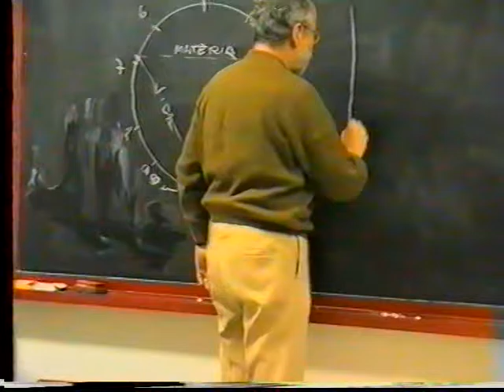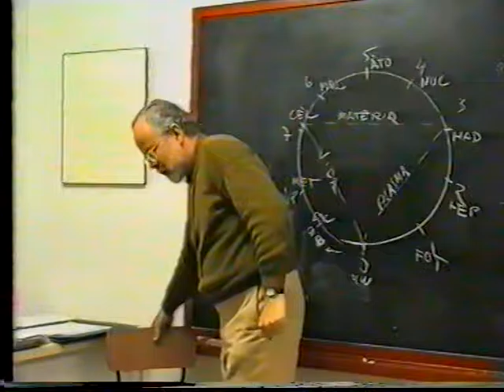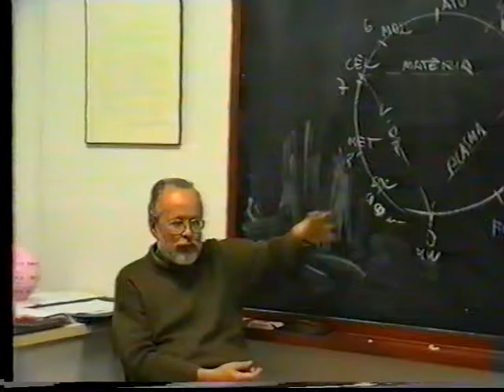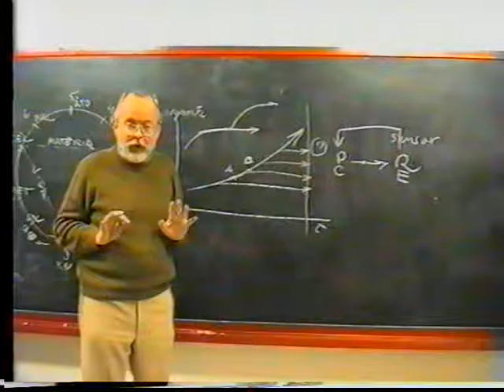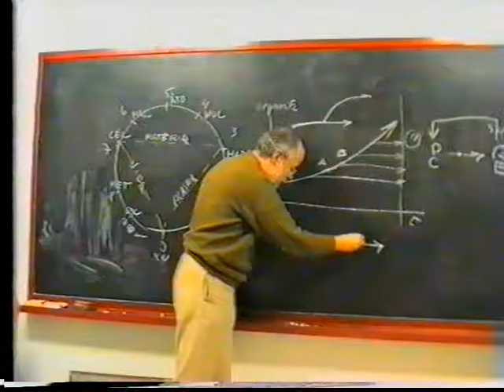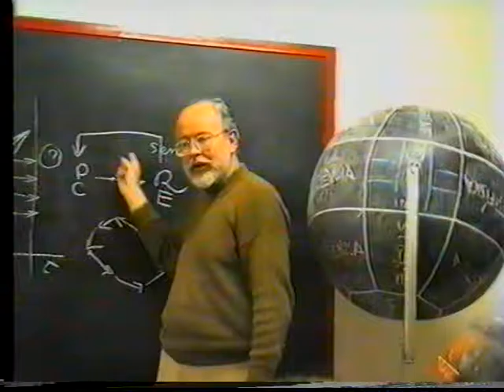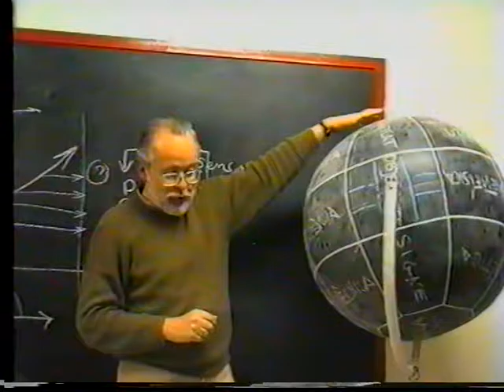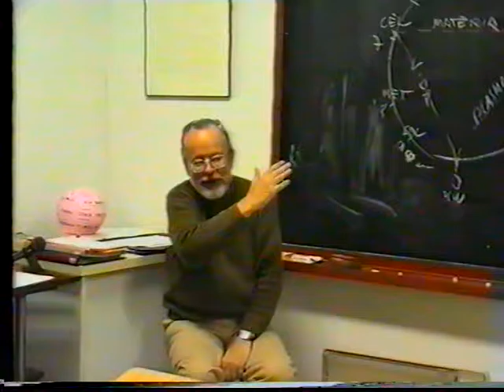18.- Vers una mentalitat global - 29/04/1993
Parla: Lluís Maria Xirinacs. Data d'emissió: 29 d'abril del 1993. Lloc: Barcelona. Durada: 1 hora, 35 minuts i 07 segons. Data de publicació: 22 de setembre del 2016. Idioma: català.
Filmació: Miquel Chicano i Colodrero, membre de la Fundació Randa - Lluís M. Xirinacs.

Procedència: Fundació Randa - Lluís M. Xirinacs